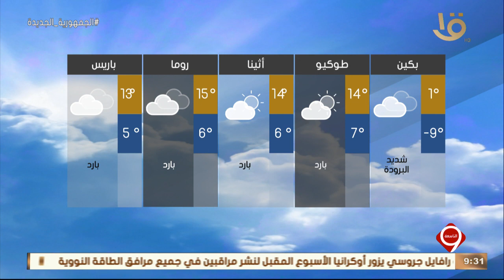نشرة التاسعة | الأرصاد: طقس السبت معتدل نهارا بارد ليلا على معظم الأنحاء